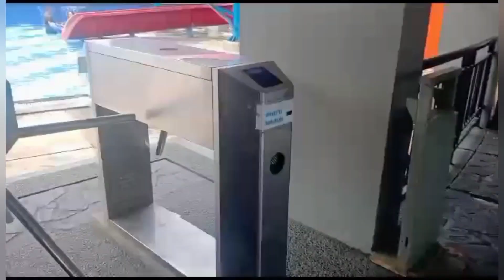my vlog ⁉️ happy weekend kolam renang bukit Dago rawa kalong kabupaten Bogor